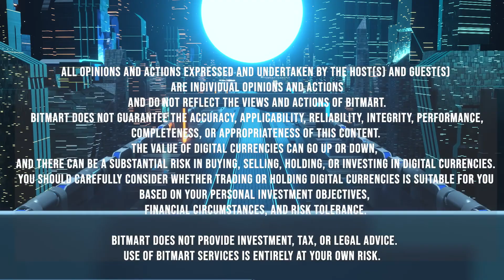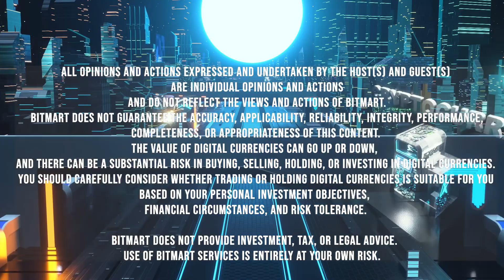The BitMart BrainTrust #2: Does Kanye West Hate NFTs?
Matt Ryan is joined in a special "BrainTrust" edition of NFT 101 as Nathan Simone and Kelechi Ibe from BitMart join him to discuss celebrity involvement in the world of NFTs, Kanye West and his potential hate of NFTs, and more!

The BitMart NFT Marketplace is now LIVE! Check out our exclusive collections of premium NFTs from your favorite exchange

BitMart Exchange is the premier global digital asset trading platform with millions of registered users in 180+ countries. Ranked among the top crypto exchanges on CoinGecko, BitMart currently offers 1,000+ trading pairs with some of the lowest trading fees in the market.

For the latest updates on all your favorite platforms, make sure to follow BitMart on:

The BitMart Podcast Network is live and available wherever you get your audio content! Tune in whenever you want to by checking us out

All opinions and actions expressed and undertaken by the host(s) and guest(s) are individual opinions and actions and do not reflect the views and actions of BitMart. BitMart does not guarantee the accuracy, applicability, reliability, integrity, performance, completeness, or appropriateness of this content. The value of digital currencies can go up or down, and there can be a substantial risk in buying, selling, holding, or investing in digital currencies. You should carefully consider whether trading or holding digital currencies is suitable for you based on your personal investment objectives, financial circumstances, and risk tolerance.

BitMart does not provide investment, tax, or legal advice. Use of BitMart services is entirely at your own risk.